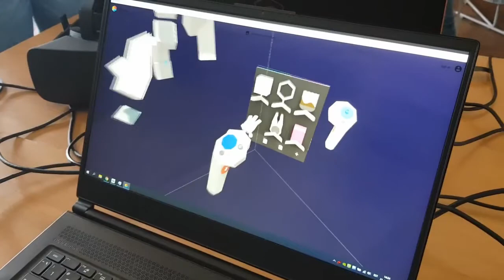How does it feel to study educational technology in a partly online master's programme?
Our master in educational technology is partly online and often prospective students ask us how it feels. In this video we try to show what it may mean.

If you are interested in applying for our master's programme in educational technology, please, visit this